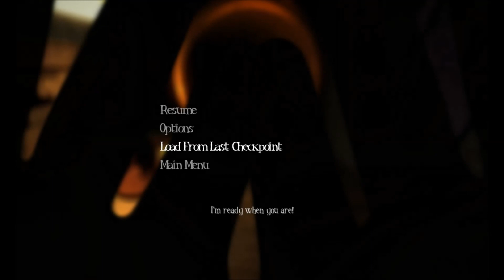Among The Sleep | Part 3 | Scared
Eli goes through the mind of this disturbed child whilst trying not to be scared out of his mind from the scary scribble monster!